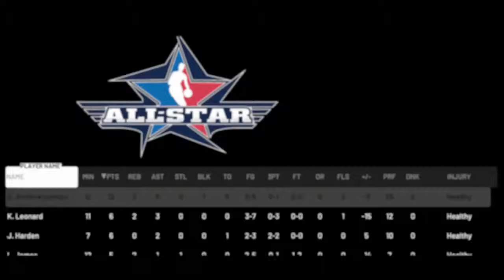THE ALL-STAR GAME!!!- NBA 2K19 WALKTHROUGH PART 7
The first walkthrough I'm doing is NBA 2K19. I'm playing with the Phoenix Suns on Hall of Fame difficulty, so strap yourself in and let's see if we can bring a championship to Phoenix!!